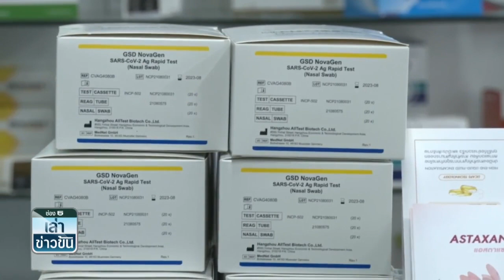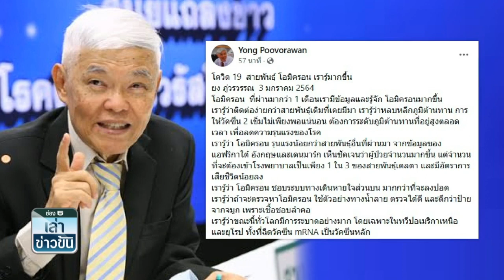อังกฤษหนุนฉีดเข็ม 3 เผยป้องกันป่วยหนักโอมิครอนได้ 88% | เล่าข่าวข้น | TOP NEWS